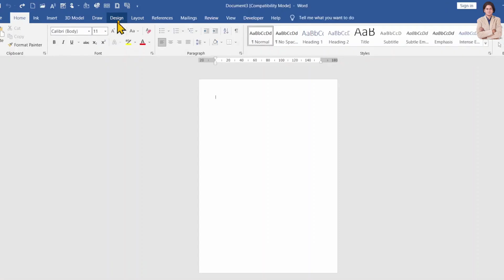How to Create a Page Border in Microsoft Word 2019?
In this video we will see that, how to create border in ms word 2019?
ms word me page border kaise banaye.

Add a border to a page -
1.Go to Design - Page Borders.
2.Make selections for how you want the border to look.
3.To adjust the distance between the border and the edge of the page, select Options. Make your changes and select OK.
4.Select OK.

I will upload some more basics of MS word in my upcoming videos. If you need any help with the related topic so kindly write it on comment section. My purpose of making this video to help people, who are beginners. Warmly welcome to your valuable suggestion.

Keep watching.
Keep learning.

 thanks @LearnBasics